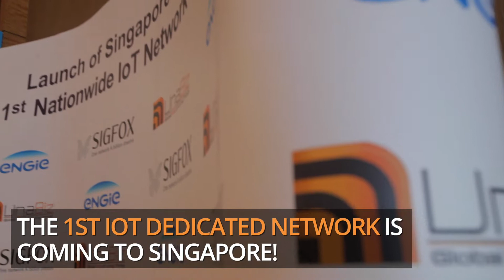UnaBiz Singapore Launch event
This is the Launch event of UnaBiz Network Singapore.

It was held in Marina Bay Sands with ENGIE and SIGFOX on 2016, July 11th.